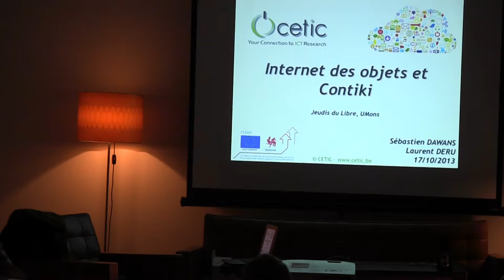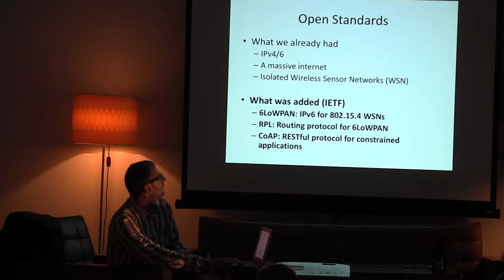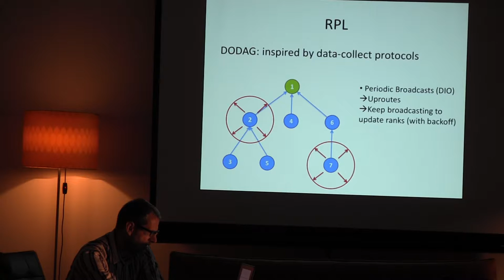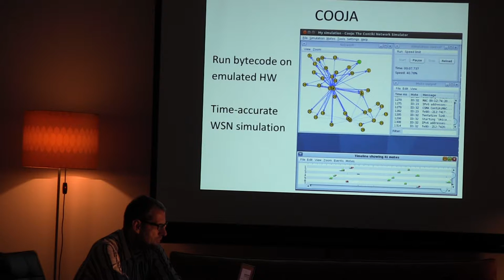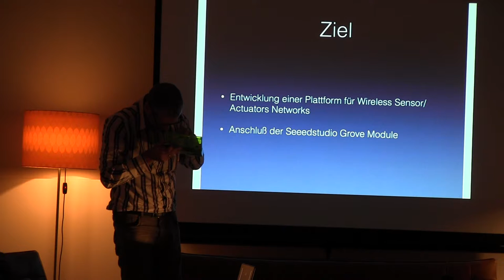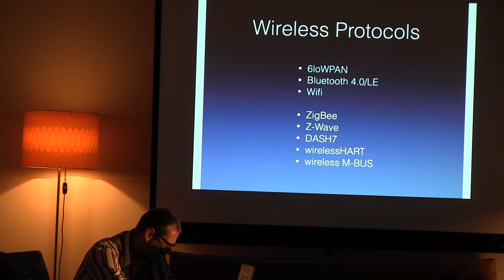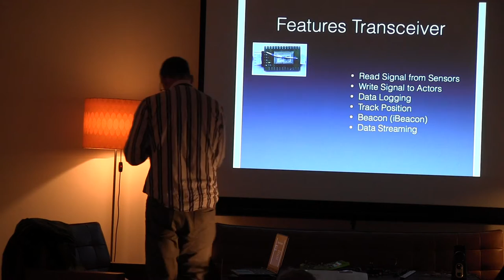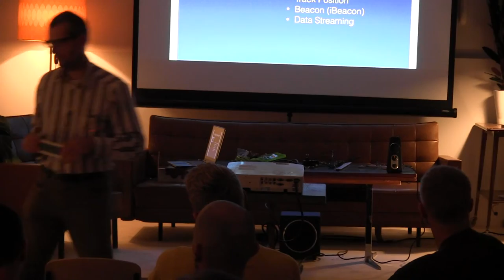20140813 194606 iot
harald pichler